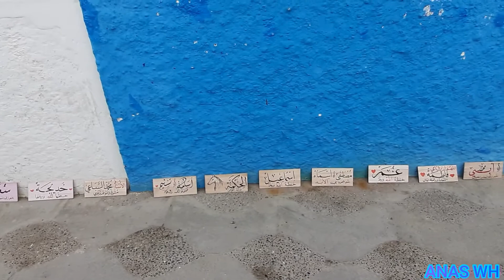ASSILAH MOROCCO - أصيلة المغرب